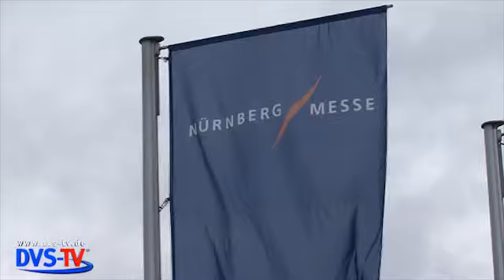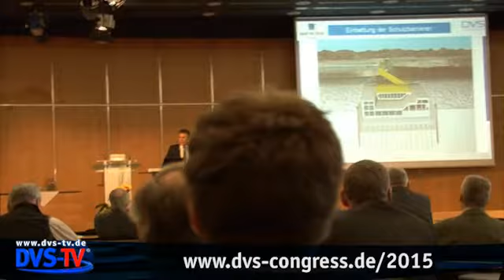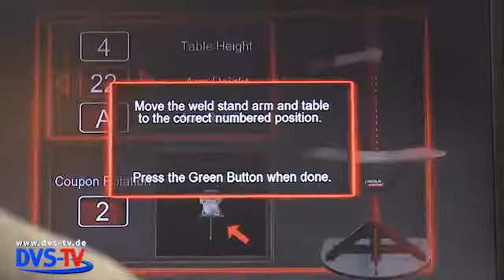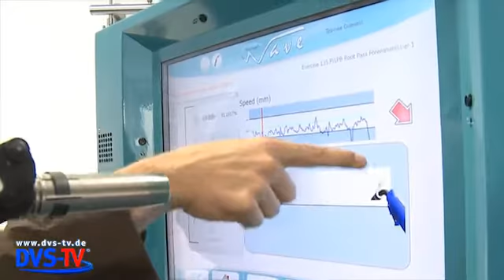DVS-TV Nachrichten 41 (07.10.2014)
Hallo und herzlich willkommen bei DVS-TV Ihrem Branchensender für die Füge-, Trenn- und Beschichtungstechnik. In dieser berichten wir von der ALUMINIUM 2014 in Düsseldorf

- Gesamtverband der Aluminiumindustrie e.V. (GDA)
- ThyssenKrupp Materials - AluNox
- Hammerer Aluminium Industries